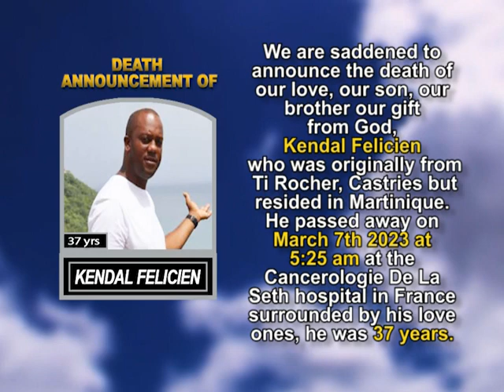Kendal Felicien short